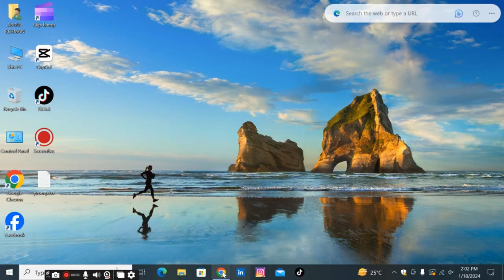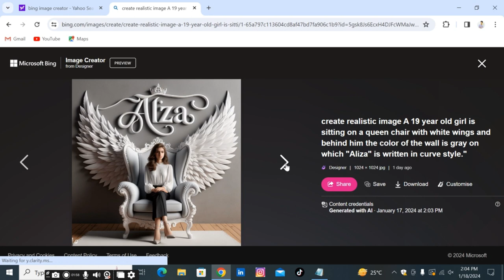Create 3d Ai Wings & Trending Name Video Editing With Bing Image Creator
Create 3d Ai Wings & Trending Name Video Editing With Bing Image Creator | Bing Image Creator | @STARTTECH50

📍 ABOUT THIS VIDEO 👇
In this video i haave explained you that how to create 3d ai wings image step by  step in starttech50.

📍 PROMPT 01 👇
create realistic image A 19 year old girl is sitting on a queen chair with white wings and behind him the color of the wall is gray on which "Aliza" is written in curve style."

📍 PROMPT 02 👇
Create a 3D illustration featuring a realistic 18 year-old beautiful young boy busy to writing a coding on a chair in front of a 3d logo of Facebook.' The character should have blue and white pant coat tie ,with office shoes, with glasses,The background of the image should showcase a social media profile page and the username "ABDUL REHMAN' and a matching profile picture and modify it

📍 PROMPT 03 👇
Create a 3D illustration f an animated Boy sitting casually on top of a Car "Ferrari"
The character must wear casual modern clothing such as
jeans jacket and sneakers shoes. the background of the
image is a social media profile page with a user name "Abdul Rehman" and a profile picture that match

📍 YOUR QUERIES 👇
Creating 3d Ai Wings: Trending Editing With Bing Image Creator
Trending Ai Wing Name Image Creation: Unleash Your 3d Creativity With Bing Image Creator
Creating Trending 3d Ai Wings: Name Image & Video Editing With Bing Image Creator
Create 3d Ai Wings Name Image: Latest Video Editing Trend | Bing Image Creator
Create 3d Ai Wings & Trendy Bing Image Editing: Easy Tutorial
Unleash Your Creativity: Master 3d Ai Wings & Trendy Video Editing With Bing Image Creator!
starttech50
bing ai
ai tools
ai avatar
ai art
ai